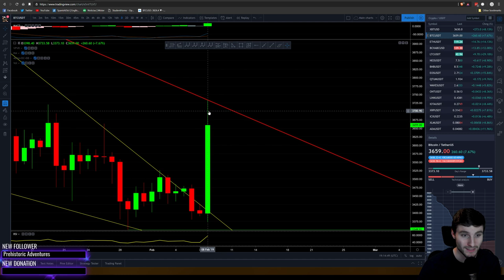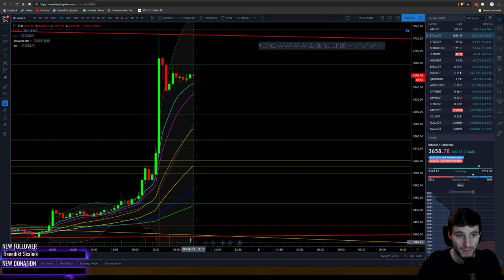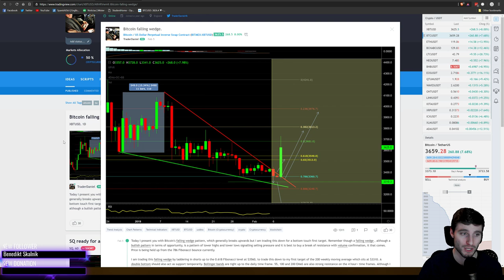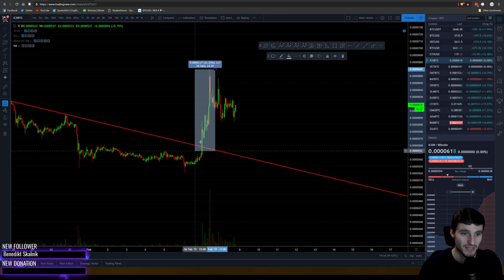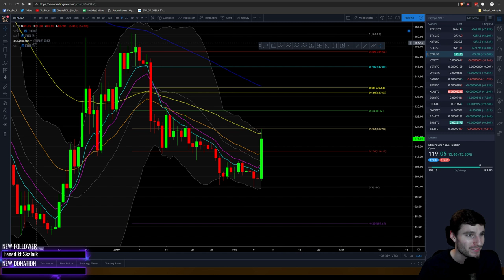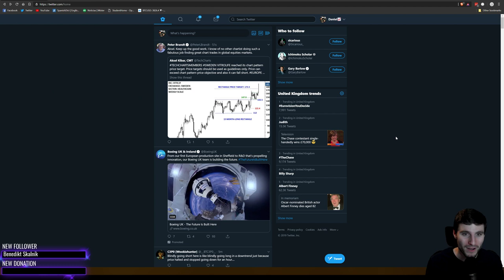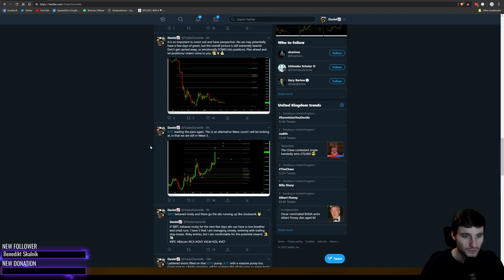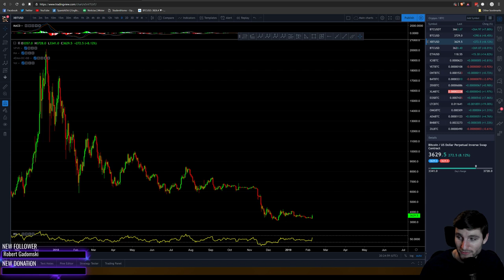BTC - Bitcoin Technical Analysis. Massive Crypto pump!!